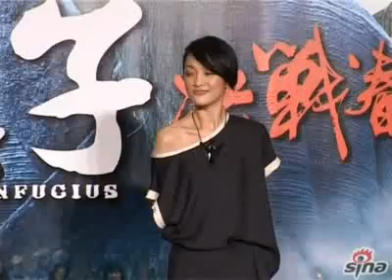周潤發激賞周迅很「香」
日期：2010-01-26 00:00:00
由胡玫執導，周潤發、周迅、任泉、陳瑞等主演的《孔子》自22日公映以來，短短三天就創造出了將近四千萬的票房，日前胡導演攜幾位主演來港舉行新聞發佈會，向香港觀衆們隆重介紹了這部作品。

近日盛傳周迅與王爍分手一事，當問到這是否是有意炒作電影時，周迅坦然表示，這種事情無需做出回應，並禮貌地向記者道謝。

會上發哥和周迅分別被要求用一個詞形容對方，發哥讚賞周迅是一個很「香」的女人，這個香指的並非是味覺，而是才華和視覺的結合，演技的精湛。周迅則是用了「高」來評價發哥，稱其思想境界和孔子一樣高，私下對其他演員也都很好，從不擺巨星架子。

當晚八點十五左右，《孔子》劇組繼發佈會之後，舉行了影片首映禮，會上衆演員互敬香檳，發哥一直紳士地陪在周迅身旁，更可見滿面笑容。

今次電影公司爲發哥找來專人配音，他承認拍過四部華語片，《姨媽的後現代生活》、《黃金甲》、《臥虎藏龍》都是自己的真聲，今部戲因爲有很多古詞，現場他是用國語演繹，導演跟他如果有困難可以用廣東話，他又沒學過拼音，最後決定找一個跟他聲音很接近的人配音，否則做孔子不夠字正腔圓不太好。

發哥又謂拍今部戲最大得著是學懂跪，雖然中國人說男兒膝下有黃金，以前他在日本見人吃飯每餐跪足一小時，他試五分鐘已腳痹，沒想到今次演戲三個月也經常要跪，慢慢便習慣，跪八小時都沒問題，跪到筋骨都鬆了。